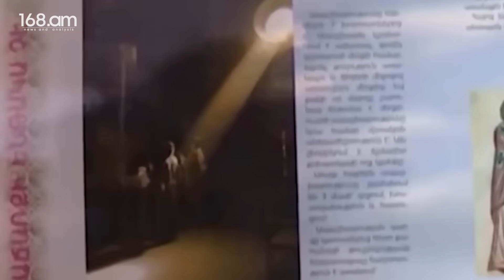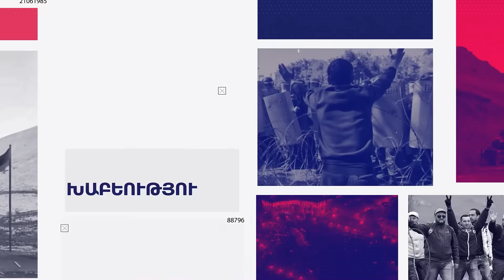Հայոց եկեղեցին՝ վարչախմբի թիրախում